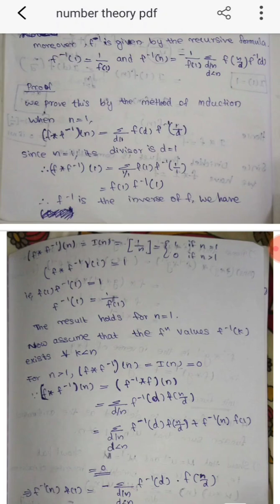8| Number Theory |Msc Maths|Calicut University | Dirichlet inversion and mobius inversion formula